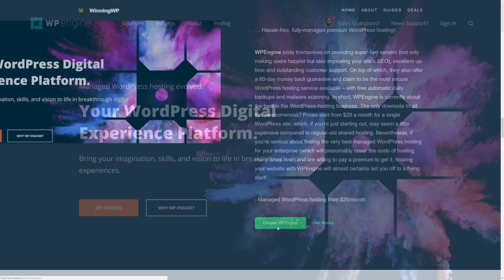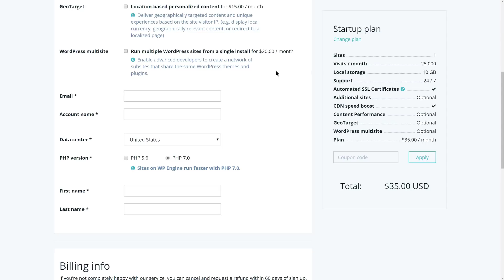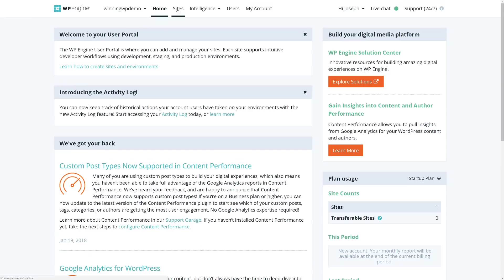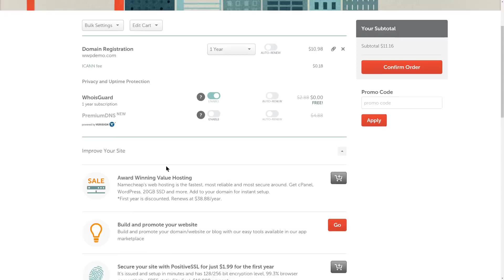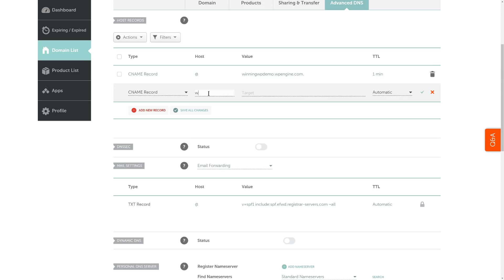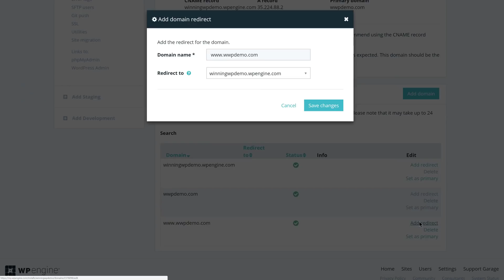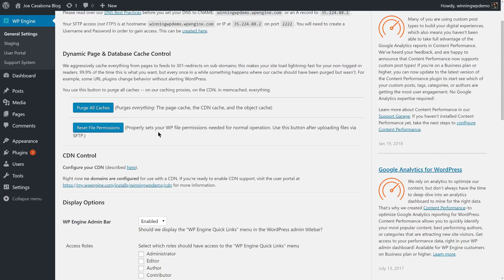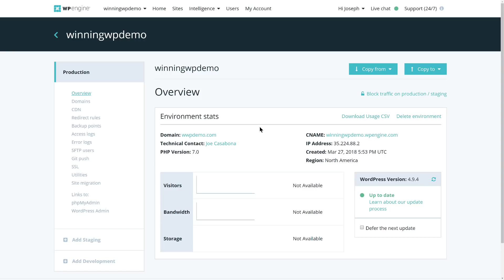How to Make a Professional WordPress Website with WPEngine - A Complete No-Steps-Skipped Guide!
If your website is a business, skimping on hosting is a complete false economy - quality WordPress hosting pays for itself in terms of speed (something both visitors and Google both give high regard to), uptime, and by all kinds of behind-the-scenes time-saving benefits!

In this video, we show you all you need to know to set up a new site with them: with no steps skipped!